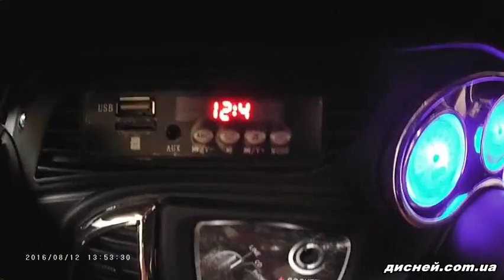Детский электромобиль M 2762 (MP4) EBLRS-3 BMW, автопокраска, красный - дисней.com.ua